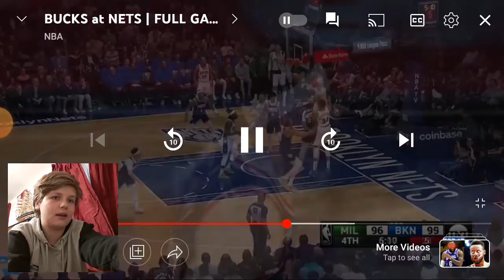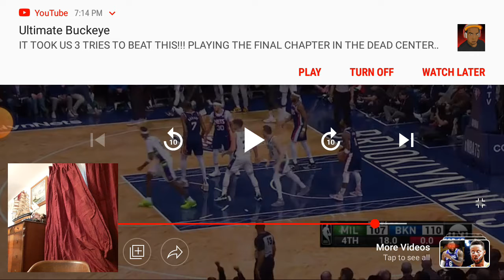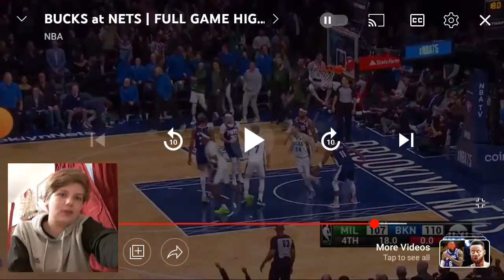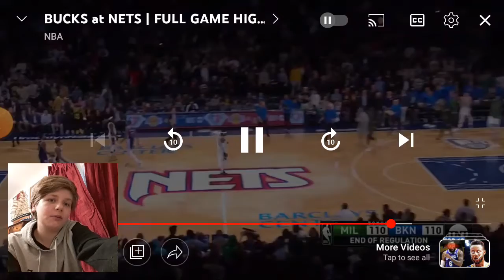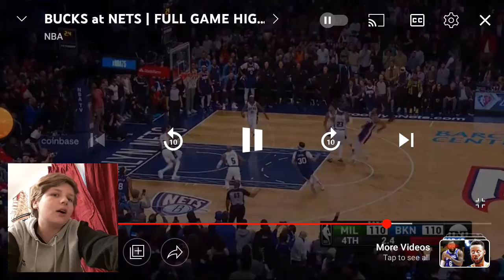GIANNIS DROPS 44 MAKES BUCKS HISTORY! Bucks Vs Nets Reaction!